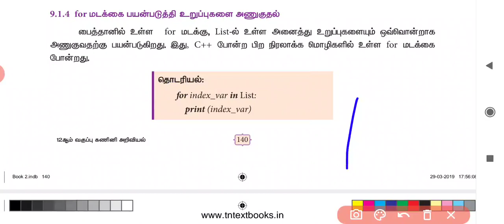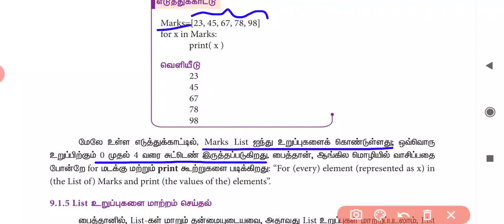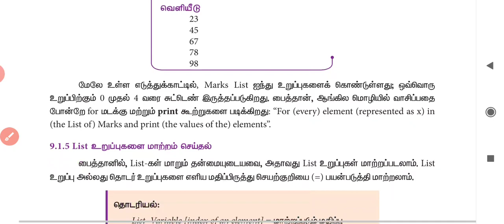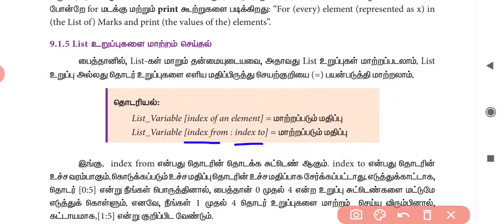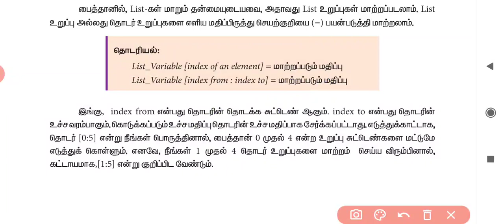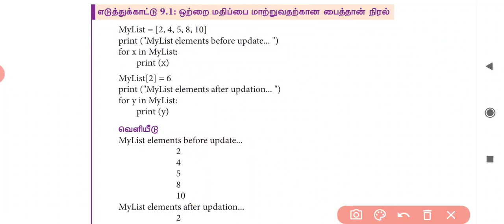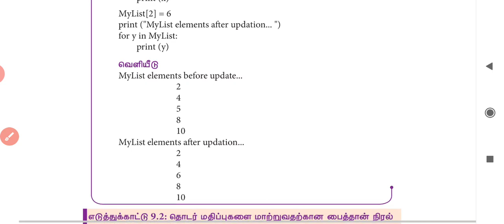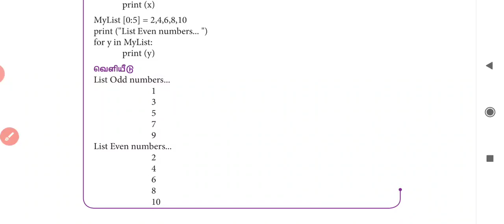12th Comp.Sci(Tamil Medium) Ch-9(Part 4)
Video links
Chapter -9